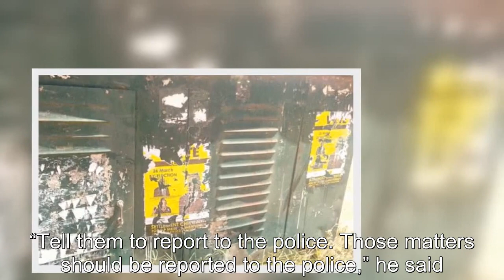Zanu PF’s Al Shabaab thugs set up terror bases in Kwekwe, tear down Chamisa’s CCC campaign posters